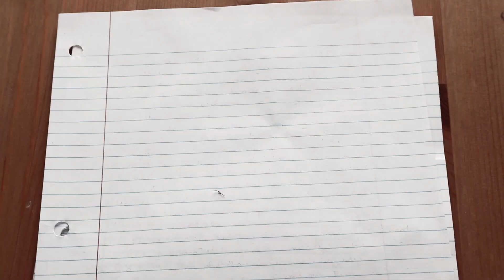No, This Song's Not About You (Distorted Acoustic Song) - Said Too Much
Juveri Setila
Dylan Webster
Adrian Bartoli
thevalueof04

Guitar Tuning:
A1, E1, a2, d3, f#3, b3